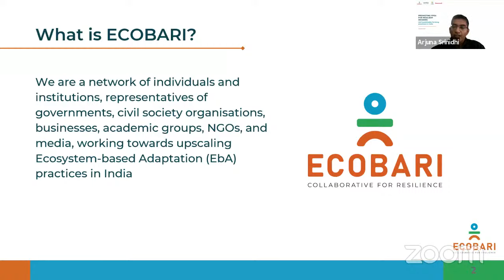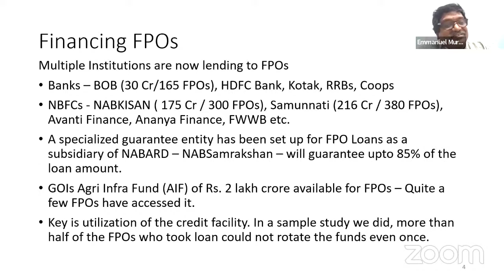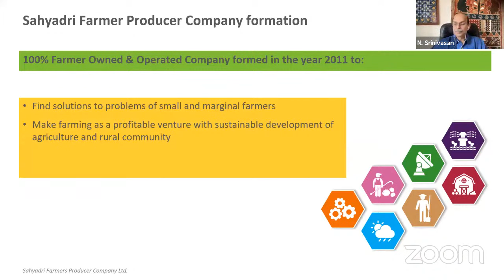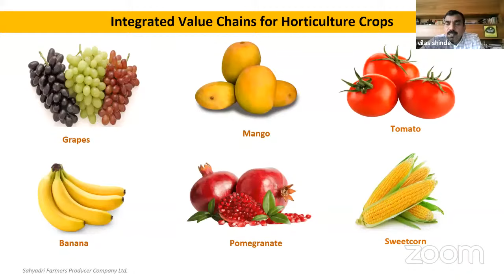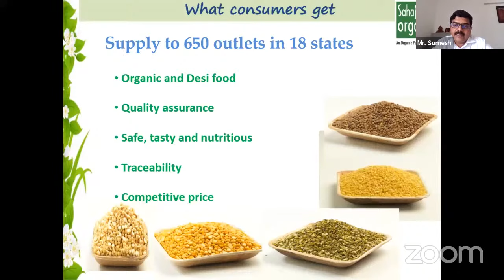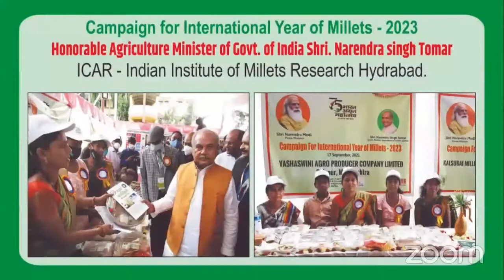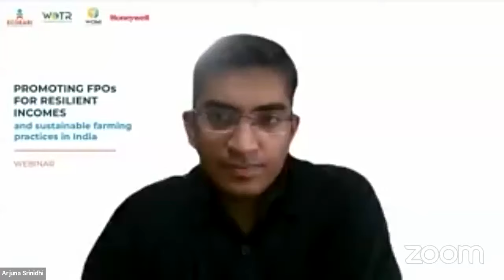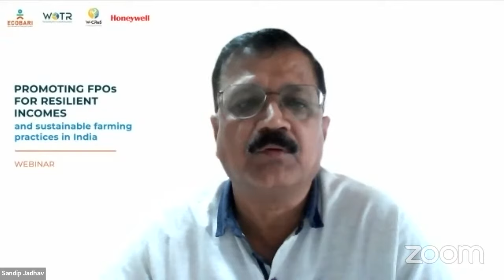[Webinar] Promoting FPOs for Resilient Incomes & Sustainable Farming Practices in India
Small and marginal farmers across India face numerous vulnerabilities that stem from a combination of low agricultural productivity, degraded ecosystems, and uncertainties related to the market and weather. Farm Producer Organisations (FPOs) are gaining traction for the benefits and resources they provide to farmers, including better market access, equipment, storage facilities, investments, and are also actively promoted by the Government of India. However, FPOs face a myriad of challenges. Accessing human resources and financial and technical support, understanding markets, and capacity building limit their viability. FPOs also run the risk of being influenced by large farmers, private investors, and new stakeholders, leading to concerns of how the future of these organisations will deal with issues of equity, deteriorating environmental health, and resilient incomes - particularly for small farmers.

This workshop seeks to understand the landscape of FPOs in India, address some of these emerging challenges and concerns, and also establish a better dialogue between the various stakeholders. The presentations and discussions during the webinar include speakers from both large and small FPOs, organizations financing the operations of FPOs, and government officials.

Primary Language: English, though some discussions are in Hindi.

Speakers

1. Introductory Session - 0:00
Mr. Arjuna Srinidhi, National Anchor, ECOBARI
Shri N. Srinivasan, Ex CGM, NABARD
2. Setting the Context - 11:58
Mr. Emmanuel Murray, Investment Director, Caspian Equity
3.  Presentations from FPOs
a. Mr. Vilas Shinde, Founder and Chairman, Sahyadri Farms - 24:22
b. Mr. Krishna Prasad, Founder and Director, Sahaja Samrudha  - 42:23
c. Mr. Somesh B, CEO, Sahaja Organics
d. Ms. Anita Yogesh Malage, Chairperson, Yashaswini Agro Producer Company - 59:31
4. Panel Discussion - 01:13:05
Above FPO Representatives
Mr. Sridhar Easwaran, Head of Samunnati Foundation
Mr. Balakrishnan S, CEO, Vrutti
5. Takeaways from the Session - 01:44:07
Mr. N Srinivasan, Ex CGM, NABARD